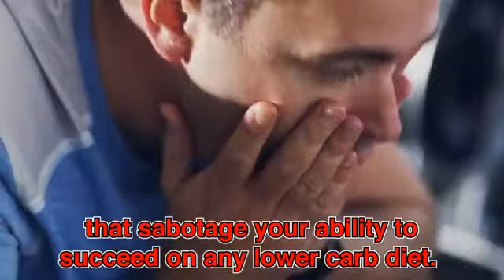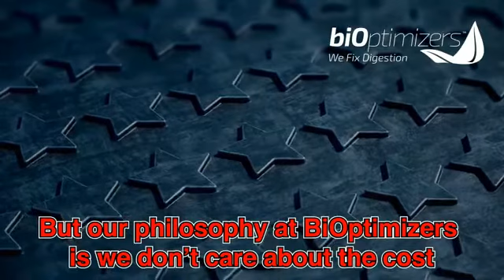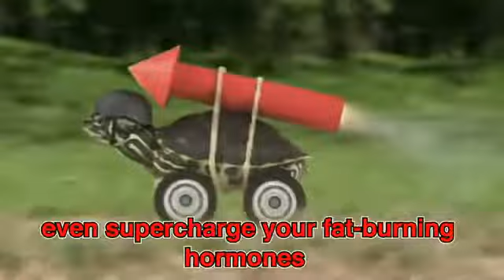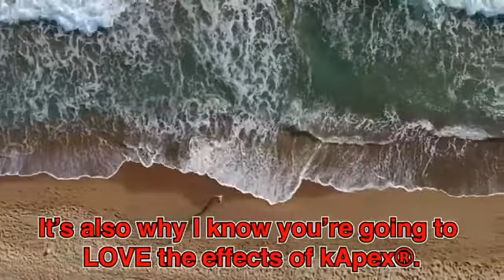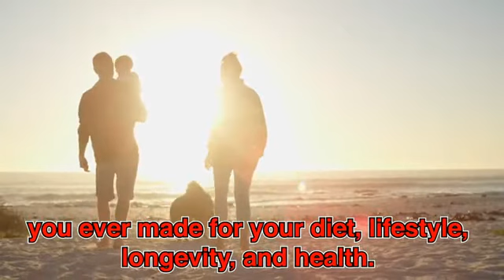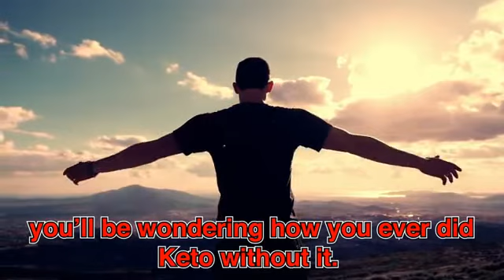Bioptimizers Kapex Reviews - P3 Om Review 2020- Dont Buy P3 Om Watch Bioptimizers P3om Reviews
I’m the one like you have struggled before to lose weight and an unhealthy lifestyle. But now, a formula based on Keto changed my life completely. Well, I will reveal you in this review shortly! Before that, let me ask you! How healthy you’re now? Is that you’re satisfied with your health condition? The way you look? And about your gut health?

Are you tired of that scam, fake gurus in the weight loss industry? Would you like to experience a high level of energy, mental clarity & focus than ever before? However, almost many people all around the world facing digestive issues. And they’re struggling to get enough amount of energy in hard exercise and diet plan.

Is it true? If yes, here I’m going to offer you  Matt Gallant’s surprising discovery called BiOptimizers kApex supplement. It is a solution that deals with all the issues you face in your life and boost your energy levels. Is that you’re sure to know more benefits about this supplement? Then, pay close attention now by holding all the distractions out there!

What Is Exactly BiOptimizers kApex?
BiOptimizers kApex is a groundbreaking new unique keto formula boost that offers you the ability to turn your dietary and stored fat into energy. This formula is found after over 130 research studies that make your metabolism faster overnight. Matt Gallant created an excellent solution that solves the weight loss issues you are facing.

Also, this keto formula offers you a new level of energy that you won’t get from anywhere else. Over hundreds of people achieved effective results on Keto in the last couple of decades. This solution is found with the perfect combination of nutrients that optimize fat digestion, energy metabolism, and fat loss enhancement. This supplement offers complete results and boosts your mental and physical performance.

How Does BiOptimizers kApex Works For You?
BiOptimizers kApex is the most significant breakthrough in Keto that supports ketogenesis. This supplement is better than any other keto supplement in which it is not like any other boosters like exogenous ketones. BiOptimizers kApex boost your body and its cell functions on a keto diet. This supplement is precisely formulated that assist your body to rewire in the three critical ways by itself. Every ingredient works correctly and are tested with several formulas. From the moment you consume kApex capsules, this formula works in your body amazingly:

At first, it helps explicitly to break down the fat in your body that your body takes it as a tiny fatty acid.
Secondly, kApex helps to transport the fatty acids to your liver and your mitochondria. Also, it burns fat at an accelerated rate.
Finally, it will enhance the digestion and embolic function of your body. This supplement assists you to smash through your fat loss plateaus.
The ingredients added in this formula have been shown to improve fat loss in dozens of scientific experiments. The InnoSlim research assists in supporting fat loss in multiple ways in which boost AMPK in your muscles and fat cells.
Other Review Videos:

Bioptimizers Kapex Review - Bioptimizers Review || Bioptimizers Masszymes Review Pros
Bioptimizers Review Get - Bioptimizers Kapex Review - Optimizing Ketogenesis And Improving Wellness
Bioptimizers Kapex Bioptimizers Kapex - Best Muscle Building Supplements - Bioptimizers Masszymes
Bioptimizers Review Get Bioptimizers Kapex - P3-Om Review Probiotic - Bioptimizers My Experience
Keywords Search Related:
bioptimizers kapex, Bioptimizers, kapex fat loss, keto pills, keto diet pills review, innoslim supplement, 7 keto dhea, kapex

bioptimizers, kapex bioptimizers review, kapex supplement reviews, bulletproof radio, bulletproof coffee, bioptimizers kapex,

bioptimizers kapex reviews, bioptimizers review, bioptimizers gluten guardian, kapex bioptimizers review, kapex bioptimizers, best

proteolytic enzyme, matt gallant keto, keto diet pills, kapex fat loss, bioptimizers protein, bioptimizers coupon